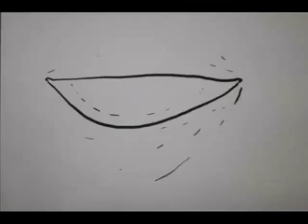love kills . see how